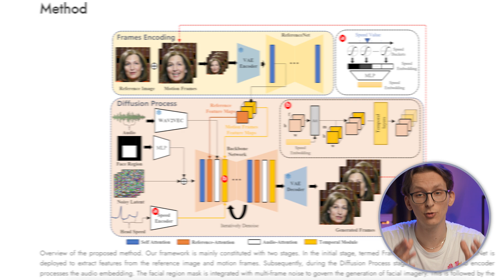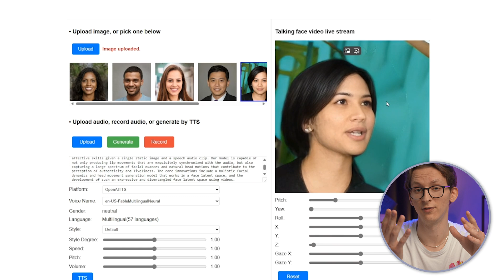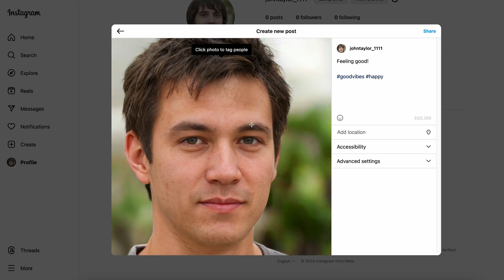Microsoft VS Alibaba - who is ahead in AI game?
Every big tech company are now working on bunch of different AI's. But Microsoft and Alibaba came up with something similar. In this video I will find out which AI is better - VASA-1 or EMO: Emote Portrait Alive.

CHAPTERS:
00:00 Intro
00:32 VASA-1
01:05 VASA-1 vs EMO
03:14 Which is better?
03:57 Concerns